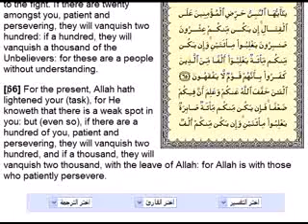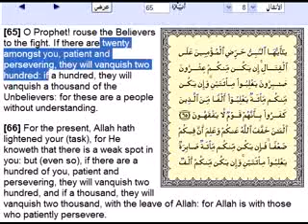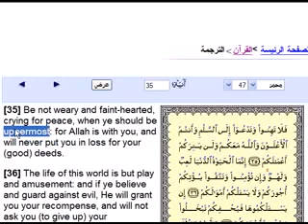Allah und die Abrogation im Quran - Ist der Islam eine Religion des Friedens?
Sure 2:256 ist nicht mehr gültig und wurde durch sure 9:29 ersetzt - lest doch selbst

Muslim :: Book 3 : Hadith 675
Abu al. 'Ala' b. al-Shikhkhir said: The Messenger of Allah (may peace be upon him) abrogated some of his commands by others, just as the Qur'an abrogates some part with the other.

Bukhari :: Book 6 :: Volume 60 :: Hadith 60
Narrated Ibn Az-Zubair:

I said to 'Uthman, "This Verse which is in Surat-al-Baqara:

"Those of you who die and leave widows behind...without turning them out." has been abrogated by another Verse. Why then do you write it (in the Qur'an)?" 'Uthman said. "Leave it (where it is), O the son of my brother, for I will not shift anything of it (i.e. the Quran) from its original position."

Bukhari :: Book 6 :: Volume 60 :: Hadith 53
Narrated Ibn Az-Zubair:

I said to 'Uthman bin 'Affan (while he was collecting the Qur'an) regarding the Verse:-- "Those of you who die and leave wives ..." (2.240) "This Verse was abrogated by an other Verse. So why should you write it? (Or leave it in the Qur'an)?" 'Uthman said. "O son of my brother! I will not shift anything of it from its place."